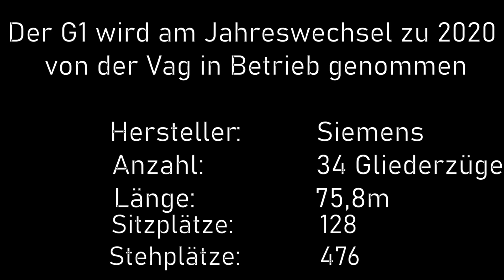Der neue G1 [Nürnberg-U-Bahn]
Hier siehst du alle Typen der Nürnberger U-Bahn am Scharfreiterring, einschließlich das Flagschiff der Flotte von der VAG. Dies wird voraussichtlich 2020 in den Regelbetrieb eingegliedert.